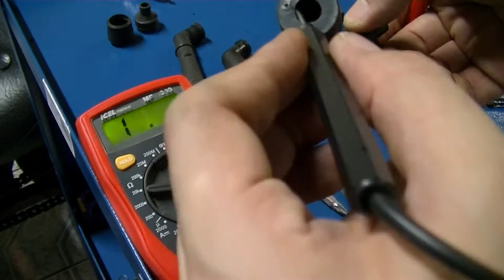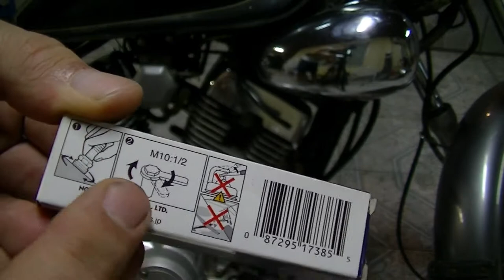XV 250 Virago - Troca de velas e cachimbos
Trocando as velas da virago que veio com velas não resistivas C6HSA por velas resistivas de Iridium CR6HIX, depois dessa troca foi realizada a troca dos terminais supressivos (cachimbos) que já estavam com a vedação ruim e quebrados.
Substituídos por cachimbos Magnetron (Acreditem feitos na china) da CB450DX 90250760